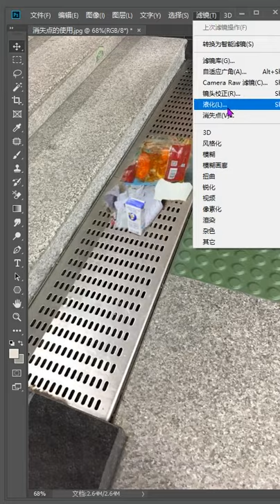photoshop tutorial for beginners 2021 photoshop tutorial editing photos # 654